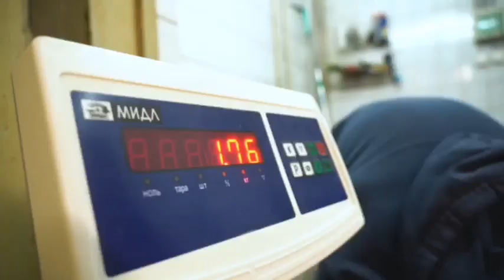Новорожденные пингвинята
В Московском зоопарке показали двух новорожденных пингвинят Гумбольдта - один из них вылупился из яйца в новогоднюю ночь.